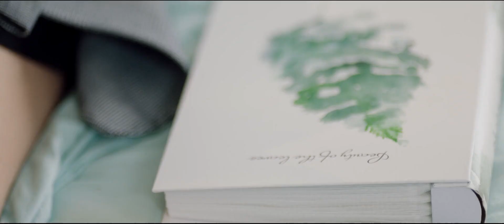《小风暴》第19集预告：林沃被绑架，高山出意外